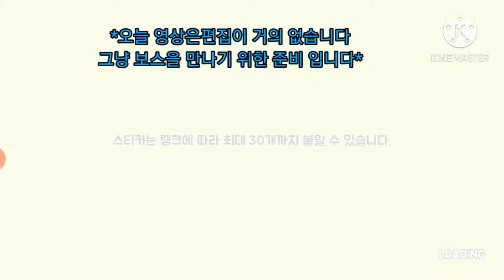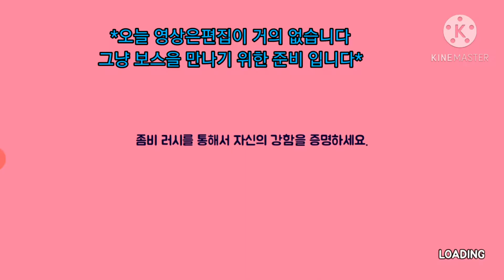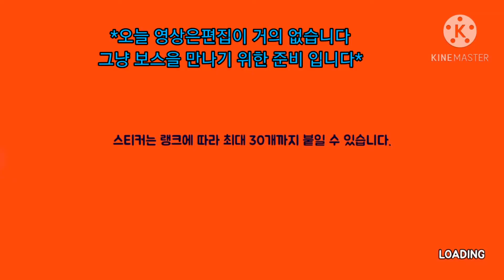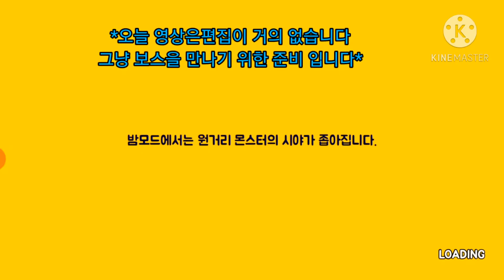내가지키리 6화 2-10보스 죽이기 준비과정